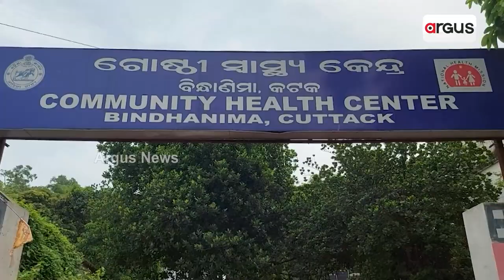ତିଗିରିଆ ବ୍ଲକରେ ବିପର୍ଯ୍ୟସ୍ତ ସ୍ବାସ୍ଥ୍ୟସେବା || Medical problem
ତିଗିରିଆ ବ୍ଲକରେ ବିପର୍ଯ୍ୟସ୍ତ ସ୍ବାସ୍ଥ୍ୟସେବା । ନାହିଁ ନାହିଁରେ ଚାଲିଛି ଡାକ୍ତରଖାନା । ପୂର୍ବ ବିଜେଡି ସରକାରର ୫ ଟି ରୂପାନ୍ତରଣ ନାଁରେ କୋଟି କୋଟି ଟଙ୍କା ବ୍ୟୟ କରି କେବଳ ବିରାଟ ଅଟ୍ଟାଳିକା ନିର୍ମାଣ ହୋଇଛି । ପ୍ରତିବାଦରେ ୯ ତାରିଖରେ ବନ୍ଦ ଡାକରା ଦେଇଥିଲେ ତିଗିରିଆ ବ୍ଲକର ଜନସାଧାରଣ ।